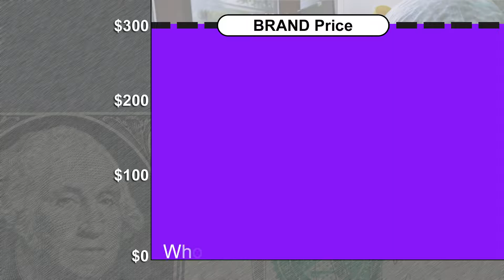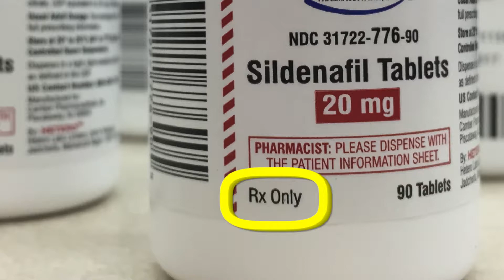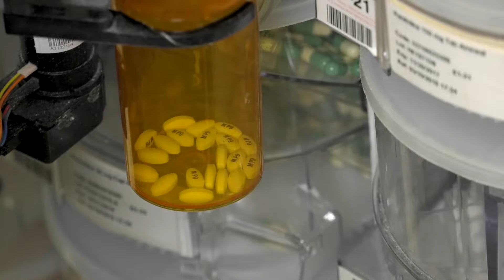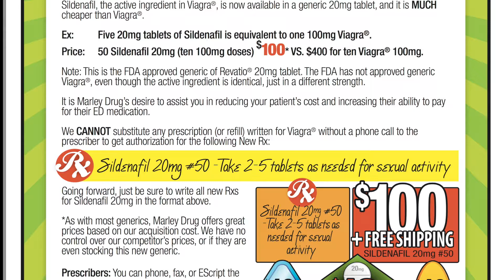The Marley Drug Pharmacy Story, Winston Salem, NC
de Lestard Films & Insights, LLC